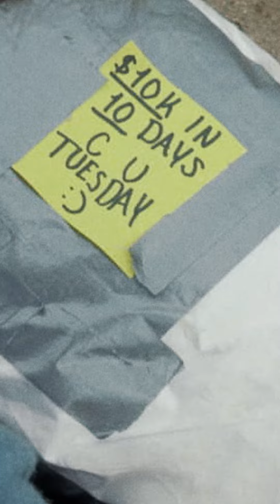PROTECT YOUR NECK - KILL HOUSE TRAILER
STARRING:
Austin Liu @liudynasty
David Hoffman @thehebro
Jordan Beltz @jordanbeltz
Joseph Olmedo @olmaydoe
(and me, Caleb Seth Czuszak @honoraryfilms)

DIRECTOR OF PHOTOGRAPHY: Daniel Kusnir @danielkusnir

1ST AC: McKenna Duchess @kennabearrrr

GAFFER: Charles Schaefer @charles.alexanderr @sparkliterentals

KEY GRIP/BBE: Zach Garcia @zachgarcia217

WARDROBE CONSULTANT/SQUIB OPERATOR: Reign Austen @reignausten

COMPOSER: Montgomery Python @dhoffmusic

FEATURING MUSIC BY: SPISH @spish.tv
TRAILER SONG: SPISH - Place I Wanna Go

WRITTEN AND DIRECTED BY YOURS TRULY (Caleb)